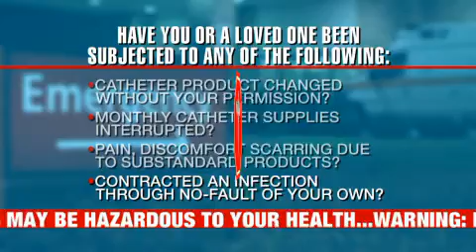World Wide Medical English TV VO